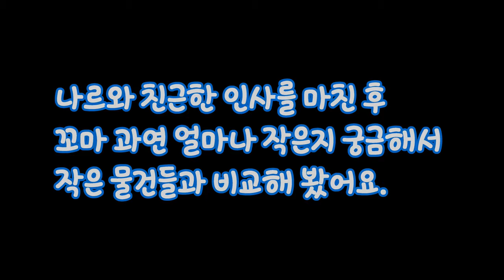[장모치와와 3일차] 꼬마의 우리집 대 탐험 (feat, 아빠, 발, 나르)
나르 꼬마 행복하개
3일차 꼬마 VLOG를 업로드 했습니다.
꾸준히 업로드 할께요. 감사합니다.

촬영장비
삼성 s10+
osmo action